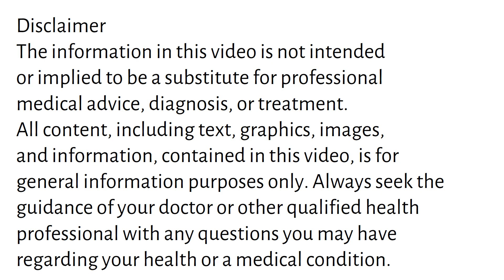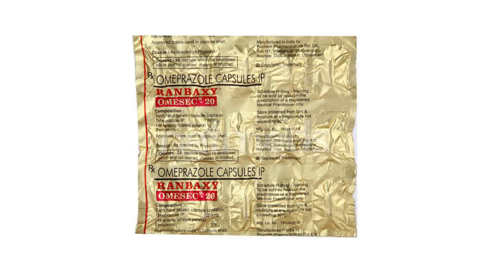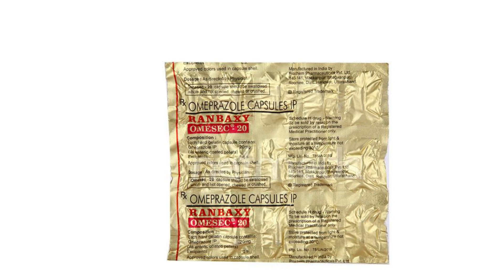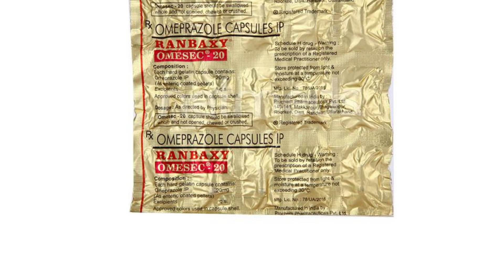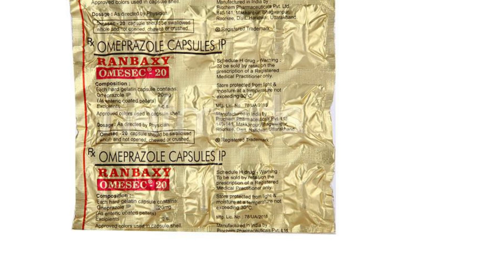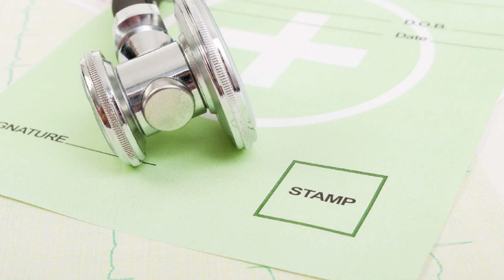Omesec 20 Capsules Uses & Side Effects in Hindi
omesec 20 capsules uses & side effects in hindi | omesec 20 capsules ke fayde aur nuksan | how to use omesec 20 capsules. in this video, we will discuss what are the uses and benefits of omesec 20 capsules. How to use omesec 20 capsules. We will also discuss what are the side effects of omesec 20 capsules. Watch the complete video for detailed review of omesec 20 capsules in hindi.